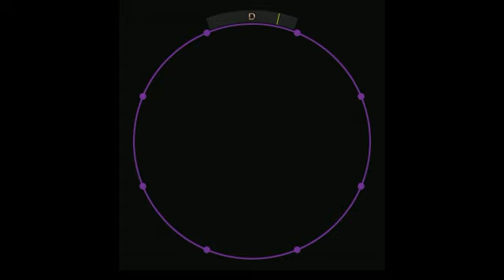maimai [MASTER] Showtime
SHOW TIME
紫 (10) › (9) › (9+) › (10)
BPM 120